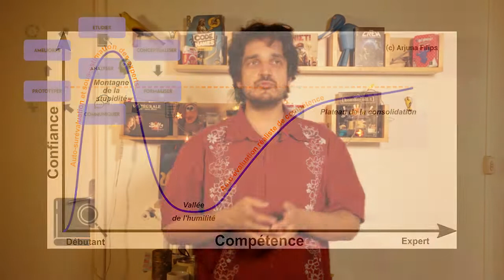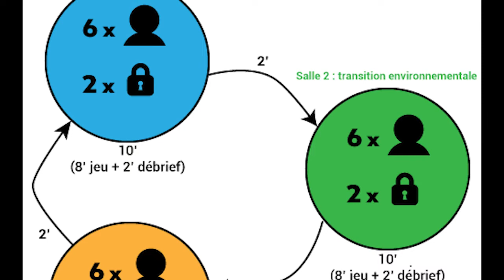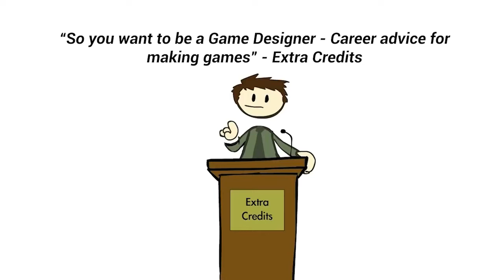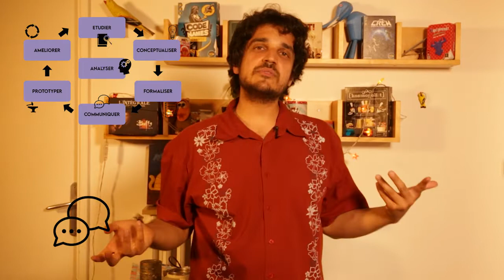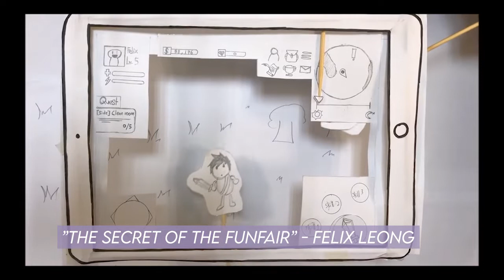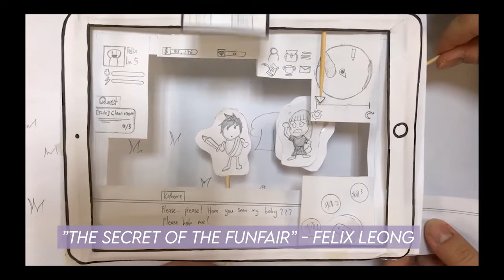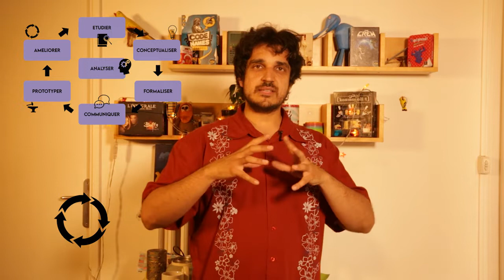🎬 Concrètement, je fais quoi ? Mes actions de Game Designer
Mon activité de Game Designer n'est pas toujours bien comprise. Est-ce que je dessine, est-ce que je code, ? Ni l'un ni l'autre ? Mais quoi, alors ? Concrètement, qu'est-ce que je fais ?

Venez découvrir mes grandes actions du quotidien et mon processus de travail !

Quelques compléments :
- Etudier : je passe un peu vite sur la question de "l'utilisateur", qui est pourtant centrale dans ma conception ! Bien comprendre la personne qui va jouer à mon jeu est un élément clé de ce que je fais et j'y passe pas mal de temps via des lectures, interviews etc...
Aussi, je demande souvent des avis à des experts d'un domaine - j'en parlais dans ma vidéo sur le rire

- Conceptualiser : je vais souvent me donner des contraintes fortes en amont, dès que je les connais et que je sais qu'elles sont fixes car souhaitées, comme le nombre de joueurs ou le temps de jeu. Ca me permet de taper large, mais pas TROP quand même. Voir aussi ma vidéo sur les points de départ

- Prototyper : j'en parle assez peu finalement... Alors que c'est si important ! Prototyper, ça permet aussi de se planter vite et bien pour améliorer rapidement la nouvelle itération. J'en parle aussi quand je vous parle de test

0:00 Quelles sont mes actions de Game Designer ?
2:10 Etudier
4:22 Conceptualiser
7:00 Formaliser
8:38 Communiquer
10:00 Prototyper
11:47 Améliorer
14:51 Analyser

Identité graphique : Nadia Taleb
Animation générique & background : Libs